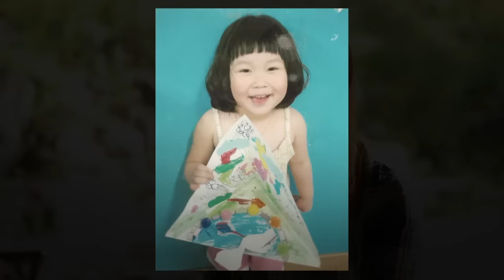[리얼스토리] 다시 숨 쉬는 기쁨 – 폐이식, 백현정 전주영 모녀 편 | 서울아산병원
그걸 쓸 때까지만 해도 이렇게 큰 시련이 저희에게 올지 생각을 못 했거든요.

알고 보니 저희가 가습기 살균제 피해자 가족이더라고요. 이미 병원에 도착했을 때는 폐가 굳어져 있던 상태였고,
유일한 것은 폐이식 밖에 없다고 하시더라고요.

다시 숨 쉬는 기쁨

폐 이식 수술, 백현정-전주영 모녀

처음에는 감기인 줄 알았어요. 그런데 숨이 막히고 숨을 몰아쉬어야 할 정도로 숨쉬기가 힘들었고
더 당황스러웠던 건 우리 주영이도 똑같은 증상을 앓고 있다고 해서 많이 힘들었죠

저는 다행히 기증자가 빨리 나와서 이식을 받았는데 주영이는 6살 아이에게 맞는 폐 기증자가 나타나질 않아서 마냥 기다려야만 했고… 저 때문에 그렇게 되지 않았나 후회도 하고 많이 미안했죠.

수술 전 주영이 상태가 굉장히 안 좋았잖아요. 에크모라고 생명유지장치를 100일 동안 달고 있었던 데다 주영이가 5살인데 공여자가 10살이라 폐가 주영이에 비해 굉장히 컸어요. 결정하기가 쉽지는 않았어요. 국내에서 처음 하는 소아 폐 이식인 데다 경험도 없었고 그래서 …

주영이 어머니와 주영이 동생까지 세 모녀가 폐 손상을 입었는데 주영이 동생이 먼저 세상을 떠났거든요. 주영이 엄마 입장에서 보면 주영이까지 세상을 떠나면 자기 혼자 폐이식하고 얼마나 살기 힘들겠습니까… 그러니까 저희 생각에는 주영이를 꼭 살려서 어머니한테 보내야겠다 생각을 했죠.
많이 힘들 거다. 아이가. 근데 의료진에게 모든 걸 맡기시면 최선을 다하겠다고. 다행히 주영이가 중환자실에서 잘 버티더라고요. 혼자서 … 저도 거기에 희망을 가질 수 있게 됐던 거 같아요.

폐이식만 하면 끝날 줄 알았는데 다른 장기들이 손상돼서 혈액 투석을 받아야 했고 그 와중에 심장이식도 받았고
오랫동안 누워 있다 보니 잘 걷지 못했고, 주영이가
아기 때처럼 걸음마부터 시작해서 식이요법까지 다시 시작하게 됐었죠.
지금은 재활도 잘하고 있고 정상인처럼 건강하게 자라줘서 감사하죠.

왜 우리 가족에게 이렇게 힘든 일이 생겼나 원망도 많이 하고 힘들었어요.
그런 고통에도 지금은 건강하게 생활할 수 있고 주영이도 꿋꿋이 씩씩하게 잘 지내고 있으니까 힘이 되고 많은 분들의 도움이 앞으로 살아갈 희망을 되는 거 같아요

지금 힘든 고통 속에 계신 분들도 조금만 더 희망을 가지고 기다리시고 버티신다면 저희처럼 건강한 삶을 살지 않을까 싶습니다.